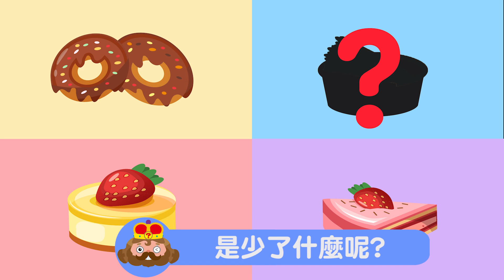【謎謎遊戲島】02甜點小偷｜第21季｜YOYO點點名